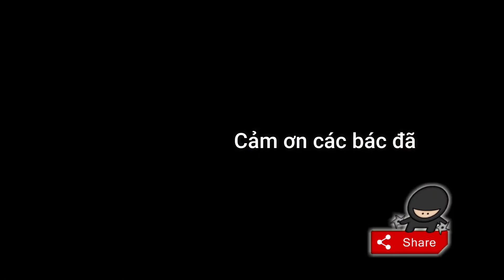Bàn giao máy phun vữa về quê hương 5 tấn a đảm thái bình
THÔNG SỐ KỸ THUẬT CỦA MÁY PHUN VỮA TRÁT TƯỜNG DANKO:
Nguyên lý hoạt động: Kiểu ÉP ỐNG, sử dụng con lăn ép ống cao su tạo lực hút chân không và lực đẩy vữa

Nguồn điện: Động cơ điện 1 pha, 220V, công suất 3kw

Kích thước máy: D-980mm x R-500mm x Cao-600mm

Trọng lượng máy bơm vữa:  179 kg

Chiều cao phun: 15- 20m (tương đương chiều cao nhà 5 - 6 tầng)

Chiều dài phun: 40 - 50m

Công suất phun: 2-2.5m3/h

Thùng chứa vữa dung tích lớn có trục trộn vữa công suất lớn

ƯU ĐIỂM NỔI BẬT CỦA MÁY PHUN VỮA DANKO LÀ GÌ?

Giá thành cam kết luôn thấp nhất trong dòng máy phun vữa ép ống chỉ từ 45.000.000đ cho dòng máy cơ bản và 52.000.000 đ cho dòng máy nâng cấp.

Độ bền vượt trội: Ống ép cao su trong máy phun Danko được đặt hàng riêng biệt sử dụng cao su butyl cho độ bền cao gấp 3 lần các hãng máy khác trên thị trường. Tuổi thọ 1 ống đạt trên 9000m2 tường trát. Chi tiết cơ khí của máy được chế tạo dựa trên hệ thống máy tiện, phay CNC của nhà máy cơ khí chính xác Simec - Kcn Ninh Sở - Hà nội đảm bảo các khớp nối, ổ bi, trục hoạt động chính xác trơn tru và bền bỉ. Hộp số nhập khẩu, Vòng bi con lăn sử dụng 100% SKF của Thụy Điển. Tất cả các chi tiết cơ khí và điện cơ của máy đạt tiêu chuẩn của máy phun vữa nhập khẩu Đài Loan - Tủ điều khiển có đầy đủ các hệ thống role nhiệt - role áp -role cảm biến áp lực - công tắc hành trình ...ngăn ngừa mọi sự cố tắc ống, vỡ ống cao su trong quá trình sử dụng

Phù hợp mọi công trình: Tất cả các công trình thi công có sử dụng điện lưới - điện máy phát (7kW) đều có thể áp dụng máy phun vữa Danko vào công việc xây dựng

Dễ dàng vận hành: Với hệ thống bảo vệ tự động 2 lớp cho mô tơ và buồng máy khi có sự cố, khách hàng hoàn toàn thoải mái vận hành mà không lo ngại bất kỳ hỏng hóc nào. Toàn bộ kỹ thuật sử dụng và áp dụng máy sẽ được chúng tôi hướng dẫn chi tiết trong khi bàn giao máy

Tiêu hao vật tư thấp: Máy phun vữa Danko sử dụng ống cao su buống máy đường kính D76.5, dày 18 mm là sự khác biệt hoàn toàn với các dòng máy ép ống đang sử dụng ống cao su D72, dày 14mm. Ống D76.5 có tuổi thọ cao gấp 3 lần so với ống D72. Ngoài ra, máy có khả năng thay đổi kích thước buồng bơm nên có thể hoạt động tốt ngay cả khi ống bị mòn. Vật tư tiêu hao giảm 3 lần so với các dòng máy khác đang có mặt trên thị trường

Tiết kiệm nhân công: Công suất bơm lớn (2-2.5m3/h) cùng với khả năng hoạt động liên tục 24/7 giúp cho quá trình thi công liên tục, giảm lượng nhân công tối đa trong các công tác hoàn thiện

Bảo hành dài hạn: Máy phun vữa Danko được bảo hành chính hãng tận nơi trong 18 tháng toàn bộ phần điện cơ - cơ khí.

Công ty TNHH Xây dựng và thiết bị công nghệ DANKO
Văn phòng công ty: 19/353 Bát Khối - Long Biên - Hà Nội
Nhà máy sản xuất: Simec - KCN Ninh Sở - Thường Tín -Hà Nội
Văn phòng giao dịch: 134 Dương Văn Bé - Quận Hai Bà Trung Thành Phố Hà Nội